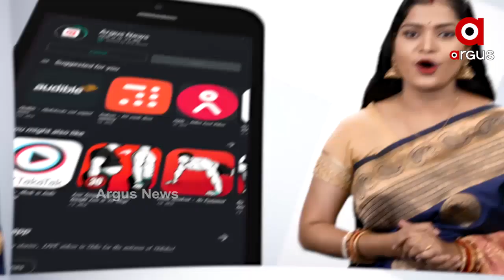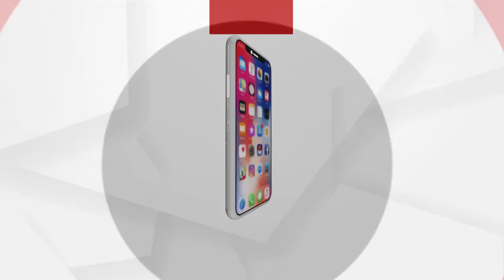Akshar Patel was lauded by Pakistani cricketer Danish Kaneria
Greetings to the Gujarat player from Pakistan. Akshar Patel was lauded by Pakistani cricketer Danish Kaneria
ପାକିସ୍ତାନରୁ ଆସିଲା ଗୁଜରାଟ ଖେଳାଳୀଙ୍କୁ ଶୁଭେଚ୍ଛା । ଅକ୍ଷର ପଟେଲଙ୍କୁ ଭୁୟସୀ ପ୍ରଶଂସା କଲେ ପାକିସ୍ତାନ କ୍ରିକେଟର ଦାନୀଶ କେନେରିଆ .